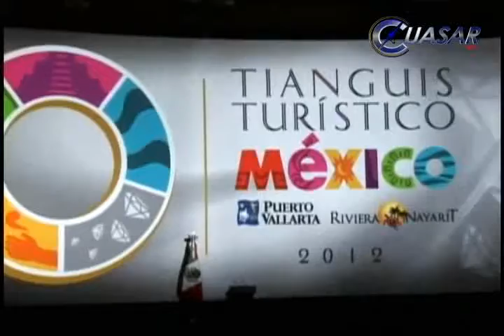El turismo, sector estratégico para el crecimiento para México: Felipe Calderón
Con la presencia de más de 7 mil visitantes inició el Tianguis Turístico 2012 en Puerto Vallarta, Jalisco México...